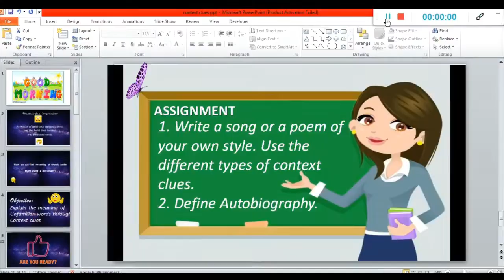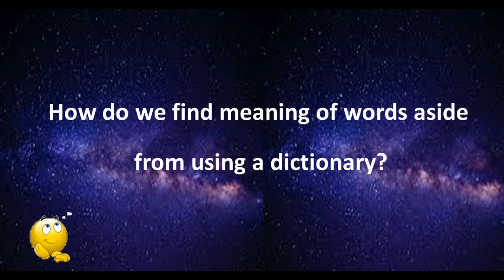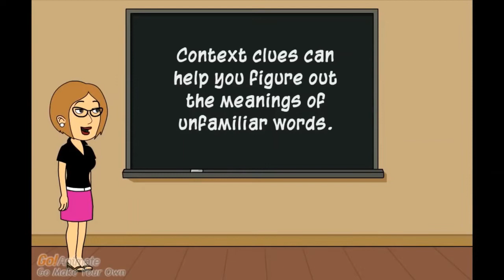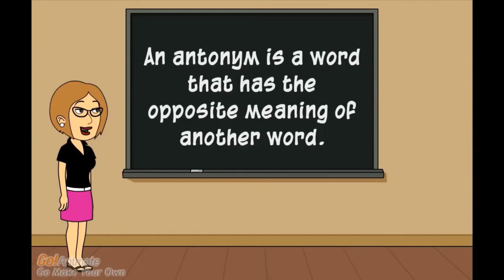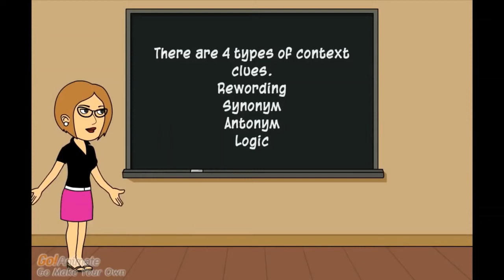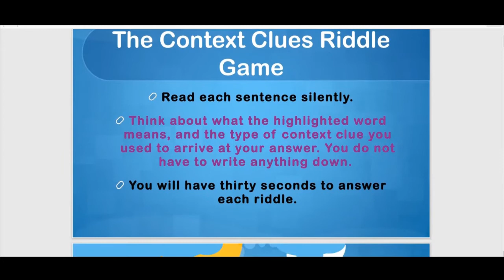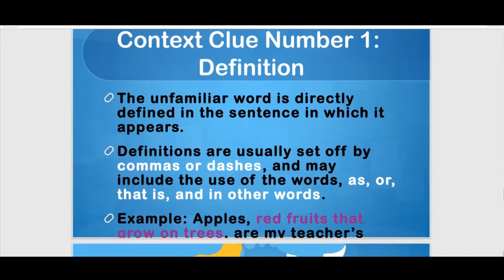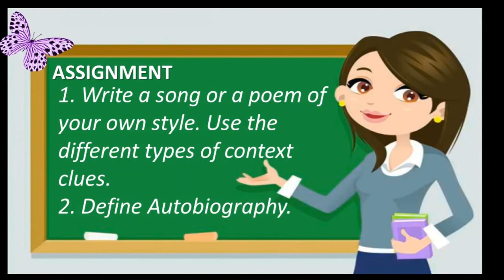Context Clues PowerPoint Presentation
This is  a teacher-made Powerpoint Presentation ready to use for online and demo teaching. Enjoy learning while watching.